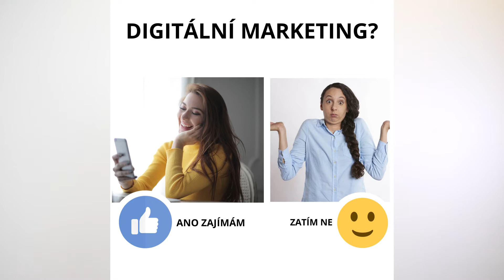Jak zvýšit počet lajků na facebook stránce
Lidé na facebook rádi tráví volný čas a rádi si "hrají"
Proto i Vaše příspěvky by měly být "hravé"
1) Vytvářejte kreativní příspěvky
2) Pozvěte lidi, aby dali Vaší FB stránce lajk
Zde je trik jak toho docílit 😎

Líbí se Vám tip? Budu rád za sdílení, lajk nebo komentář, že to fungovalo 😉